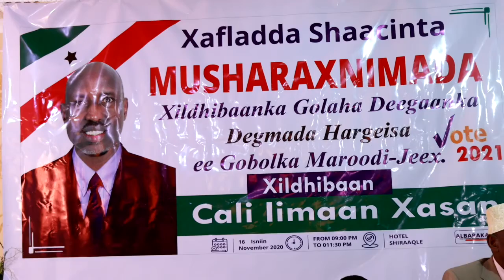Warka musharaxa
Unveiling Ceelsheekh News: Unraveling the Hidden Stories Welcome to Ceelsheekh News, where we bring you the untold stories from all corners of the globe. Are you tired of the same old news? The same headlines dominating the airwaves? Well, buckle up, because we're about to take you on a wild ride. At Ceelsheekh News, we believe in pushing boundaries and shining a light on the stories that often go unnoticed. Our dedicated team of journalists travels far and wide to bring you the truth